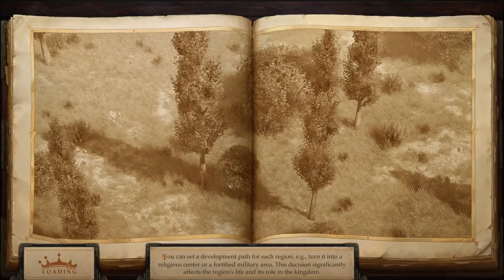Let's Play: Pathfinder's Designer Plays Kingmaker, Part 2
Part 2: Oleg and the Nymph

Pathfinder's Creator, Jason Bulmahn, continues his play through of the new Pathfinder Kingmaker video game (playing a Paladin, on Normal mode).

In Part 2, brave Sir Thalkin Talymir ventures into the Stolen Lands to meet Oleg, setting up a base of operations, while receiving mysterious visions from a Nymph in need of aid!

And he runs into a few strange old men in the forest, so... that's a thing.